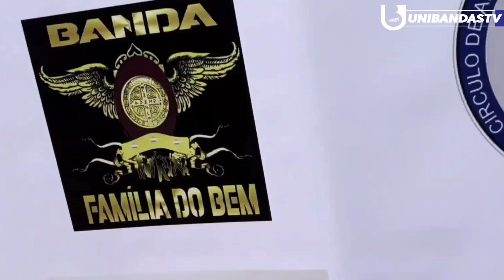Bastidores do 6° Concurso de Bandas & Fanfarras de Santos 2023 (Episódio 06)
Ano: 2023 data: 30/07/2023 6° Concurso de Bandas e Fanfarras de Santos.